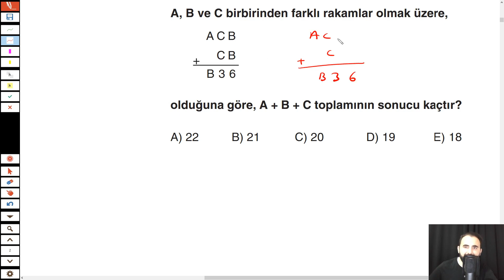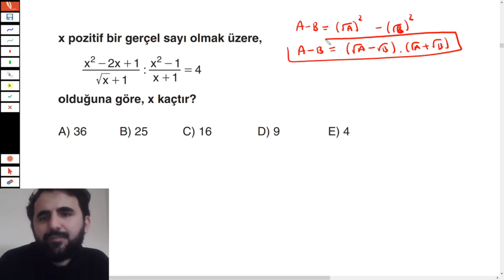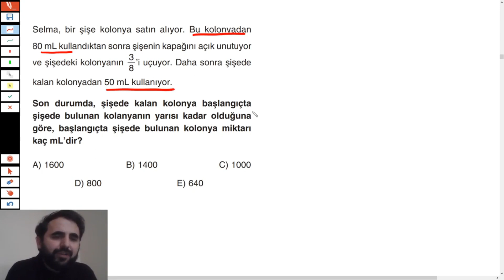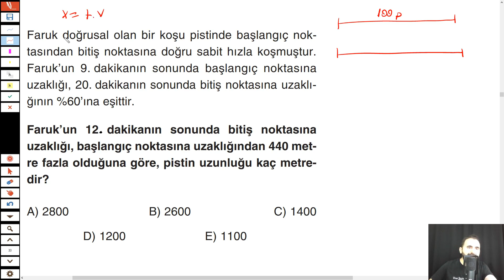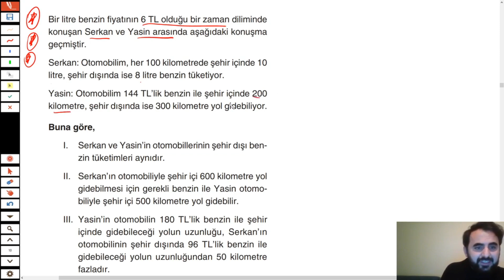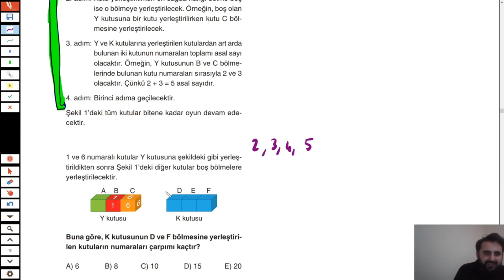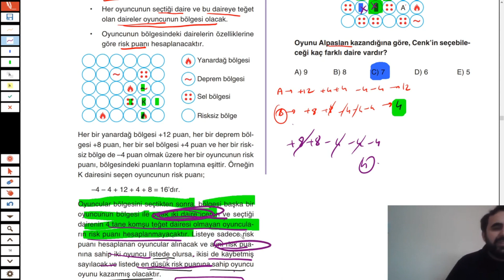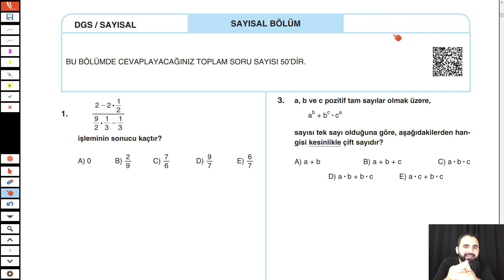DGS Deneme (50 Soruluk YENI FORMAT) Türkiye Geneli Marka Yayinlari DGS Deneme Çözümler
DGS Matematik KPSS Matematik Problemler Tekrar

💥💥GEOMETRİ : PLIwW2kiPzbhwmJ9QMTiNnePNPsoLxvXjY